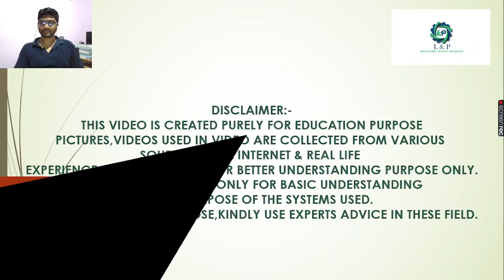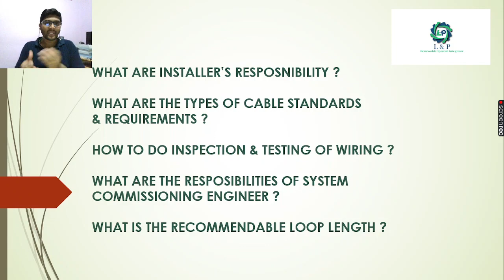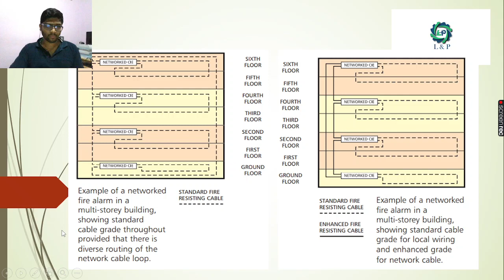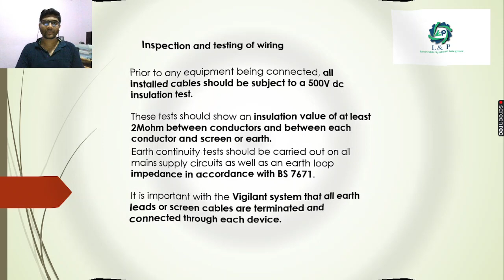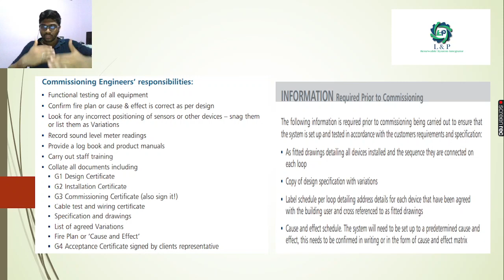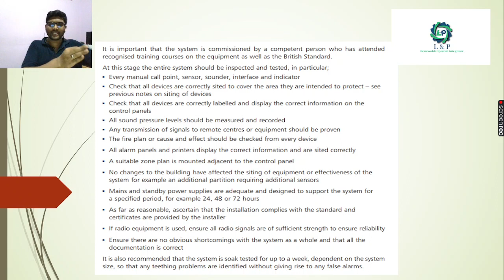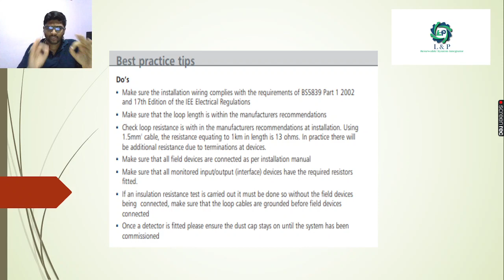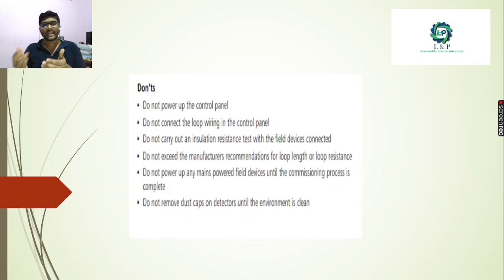FIRE ALARM SYSTEM INSTALLATION & COMMISSIONING TAMIL 2021 12 04 06 29 55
FIRE ALARM SYSTEM BASIC INSTALLATION & COMMISSIONING-TAMIL

FOR SOLAR,INDUSTRIAL AUTOMATION PROJECTS,PLEASE CONTACT

வடிவமைப்பு நிலை-1 பற்றி அறிய கீழே உள்ள இணைப்பைப் பார்க்கவும்

வடிவமைப்பு நிலை-2 பற்றி அறிய கீழே உள்ள இணைப்பைப் பார்க்கவும்

வடிவமைப்பு நிலை-3 பற்றி அறிய கீழே உள்ள இணைப்பைப் பார்க்கவும்

வடிவமைப்பு நிலை-4 பற்றி அறிய கீழே உள்ள இணைப்பைப் பார்க்கவும்

வடிவமைப்பு நிலை-5 பற்றி அறிய கீழே உள்ள இணைப்பைப் பார்க்கவும்

வடிவமைப்பு நிலை-6 பற்றி அறிய கீழே உள்ள இணைப்பைப் பார்க்கவும்

ஃபயர் அலாரம் அமைப்பின் நிறுவல் மற்றும் ஆணையத்தின் அடிப்படைகள் பற்றி தெரிந்து கொள்ள
கீழே உள்ள இணைப்பைப் பார்க்கவும்

நிறுவியின் பொறுப்பு என்ன?

கேபிள் தரநிலைகளின் வகைகள் என்ன
& தேவைகள் ?

வயரிங் சோதனை மற்றும் சோதனை செய்வது எப்படி?

அமைப்பின் பொறுப்புகள் என்ன
கமிஷன் இன்ஜினியரா?

பரிந்துரைக்கப்படும் லூப் நீளம் என்ன?

சூரிய, தொழில்துறை ஆட்டோமேஷன் திட்டங்களுக்கு, தொடர்பு கொள்ளவும்